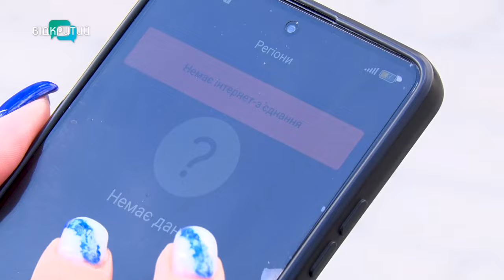Дніпряни жаліються на проблеми з мобільним зв’язком і інтернетом: що радять фахівці?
Немає інтернету або абонент відсутній. Знайома ситуація? А для дніпрян це постійна проблема, коли відключають світло. Бо під час цього зникає мобільний зв’язок. Чому це відбувається? Та чи є ті в кого все працює? Деталі у сюжеті.